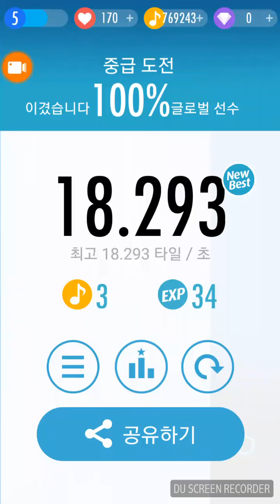PIANO TILES 2 777 | LONG TILES CHALLENGE | 19.045 LightSpeed!!!